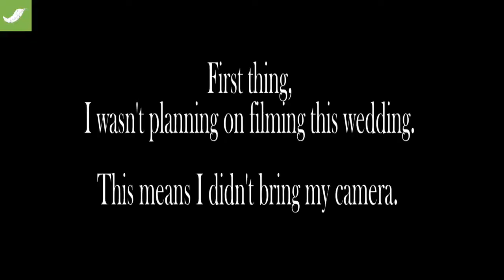Westerner at a Chinese Wedding North Edition